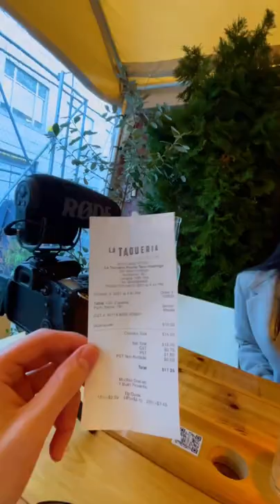Vancouver's Hidden Alley Bar 🍹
My Instagram page sees these shorts first :D
Chupito! You can Google Maps it to find the location. Definitely an interesting one to try out!

~extra tags~

if u made it this far, comment "i love sandwiches"

: (0:00)
: (0:00)
: (0:00)
: (0:00)
: (0:00)
: (0:00)
: (0:00)
: (0:00)
: (0:00)
: (0:00)